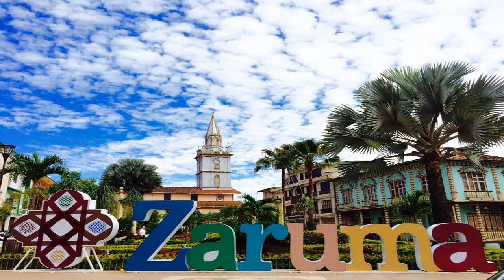TITO CUENCA "Zaruma Ciudad Paisaje"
TITO CUENCA
"Zaruma Ciudad Paisaje"
pasacalle